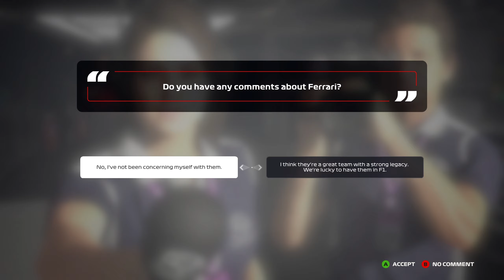F1 2020 MY Career Walkthrough Gameplay Part 11 - AUSTRIAN: BOTTAS IS UNSTOPPABLE (No Commentary)